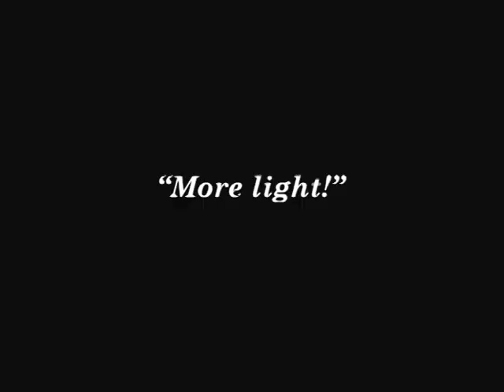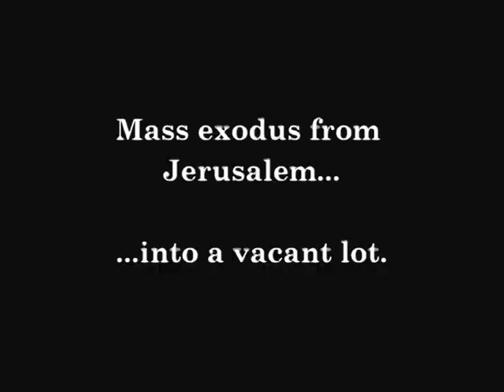INRI (1923) Behind the Scenes with Robert Wiene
Silent footage of director Robert Wiene with crew during a recreation of the birth of Jesus Christ followed by the scene of Jesus arriving in Jerusalem on Palm Sunday.

Robert Wiene (27 April 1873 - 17 July 1938) is known for directing The Cabinet of Dr. Caligari (1920) and a succession of other expressionist films. Wiene also directed a variety of other films of varying styles and genres. Following the Nazi rise to power in Germany, Wiene fled into exile.

Robert Wiene was born in Breslau (Germany), as the elder son of the successful theatre actor Carl Wiene. His younger brother Conrad also became an actor, but Robert Wiene at first studied law at the University of Berlin. In 1908 he also started to act, at first in small parts on stage. His first involvement with film was in 1912, writing and directing Die Waffen der Jugend.

After Hitler took power in Germany, Wiene left Berlin, and went first to Budapest, where he directed One Night in Venice (1934), later to London, and finally to Paris where together with Jean Cocteau he tried to produce a sound remake of The Cabinet of Dr. Caligari.

Wiene died in Paris ten days before the end of production of a spy film, Ultimatum, after having suffered from cancer. The film was finished by Wiene's friend Robert Siodmak.

-Wikipedia